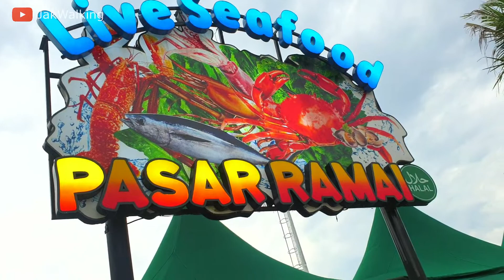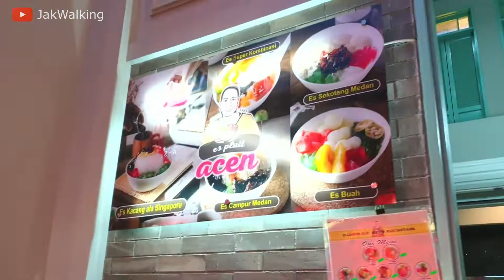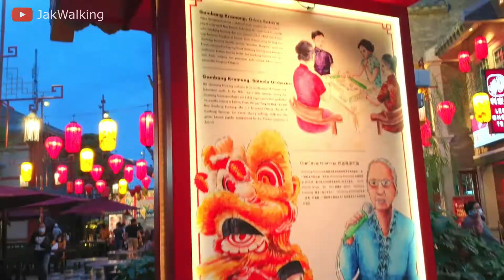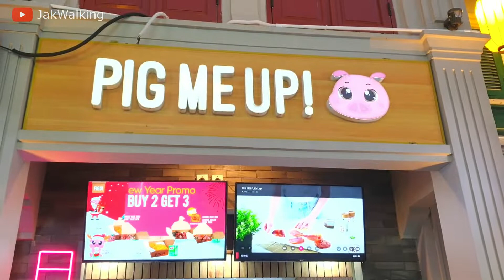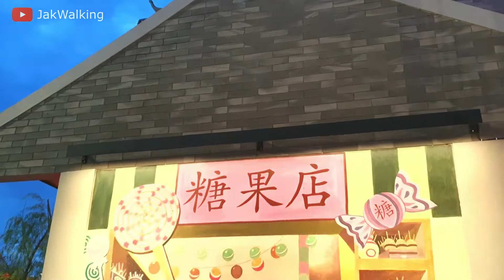Pantai Pasir Putih Reklamasi PIK 2 untuk umum - China Town Pantjoran Foodcourt 2021 | Jak Walking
Hai, ini Jak Walking
Kali ini kami mengunjungi salah satu pantai yang berkawasan di daerah PIK atau yang biasa dikenal dengan sebutan Pantai Indah Kapuk. Tidak hanya sampai disitu, kami juga mengunjungi salah satu spot kuliner yang ada di sana yang bernama China Town Pantjoran, seperti namanya, dari namanya aja udah keliatan banget kalau yang disajikan disini adalah makanan-makanan chinese food (ada juga makanan yang bukan chinese food).
Untuk info lebih lanjut, kuyyy nonton videonya sampai habis!!

Bisa mampir nonton juga berbagai kehidupan NEW NORMAL 2021 :
Kelapa Gading - SCBD Driving in Jakarta 2021 | [Jakarta Utara - Jakarta Selatan] | Jak Walking
Ashta Mall District 8 SCBD | Mall Mevvah Instagramable area Senoparty [Jakarta Pusat] | Jak Walking
MRT Bundaran HI - Senayan Station New Normal 2021 | [Jakarta Pusat] | Jak Walking
Plaza Indonesia New Normal 2021 | Luxurious Mall in Jakarta | Jak Walking
Dukuh Atas Skate Park dan Taman Spot Budaya New Normal 2021 | [Sudirman-Jakarta Pusat] | Jak Walking
Mall Of Indonesia MOI New Normal 2021 | [Kelapa Gading - Jakarta Utara] | Jak Walking
Stasiun LRT Jakarta Pegangsaan Dua - Velodrome stasiun New Normal 2021 | Jak Walking
AEON MALL Jakarta Garden City Walking Tour New Normal 2021| [Jakarta Timur] | Jak Walking
Mall Kelapa Gading New Normal 2021 [Jakarta Utara] | Jak Walking

Hi, this is Jak Walking
This time we visited one of the coastal beaches in the PIK area or commonly known as Pantai Indah Kapuk. Not only that, we also visited one of the culinary spots there called China Town Pantjoran, as the name implies, from the name it is really obvious that what is served here is Chinese food (there are also foods that are not Chinese food) .